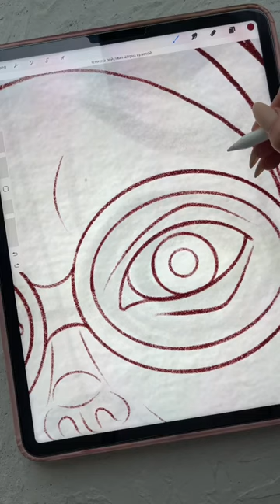Sybill Patricia Trelawney 🔮